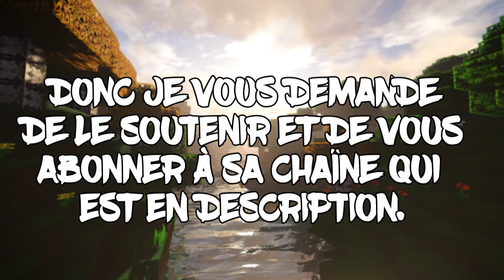DÉDICACE À UNE PERSONNE QUE JE SOUTIENS BEAUCOUP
mon skipe: kazzox_gaming
mon snapshat: kazzox_gaming ~~ ~~

Merci à toi qui regarde mes vidéo et qui me soutien. j'espère que la vidéo ta plu et je te dit à la prochaine. Ciao